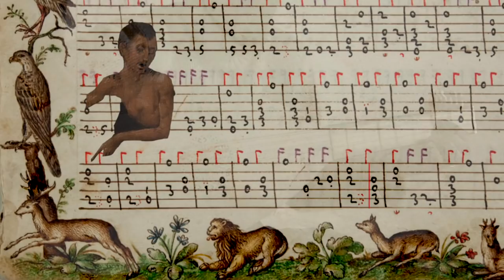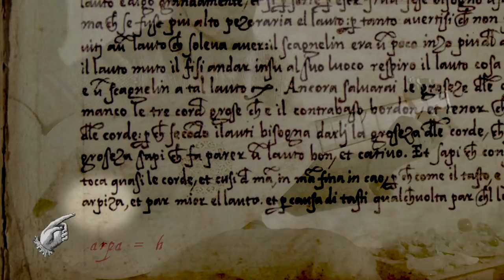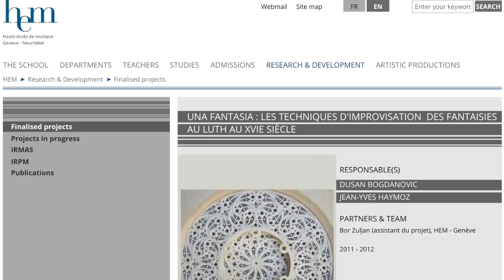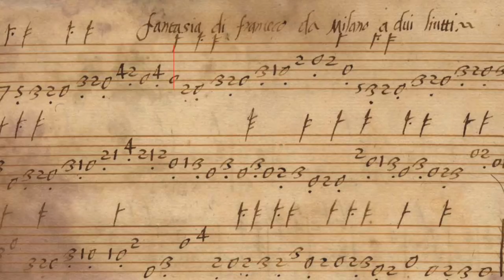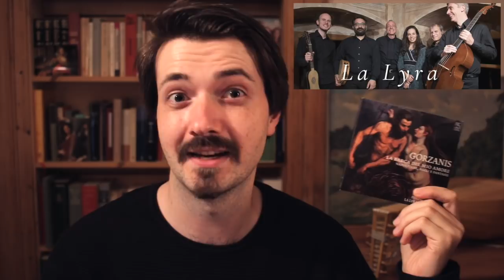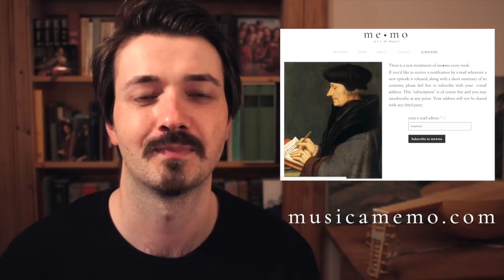Bor Zuljan & The Improvising Renaissance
me:mo is made possible by your support!